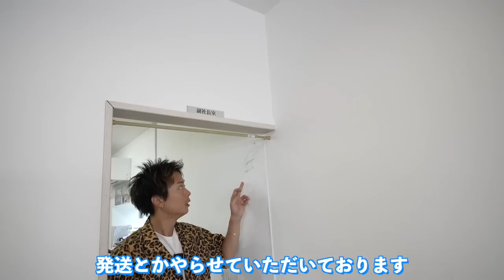「新事務所」を改装したのでオフィスツアー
パーソナル診断（カラー・顔タイプ）

○たくぞー
1989/06/16　奈良県出身
2014年公立学校の教員として勤務。
2018年うつ病発症。
2018年退職後YouTubeスタート。